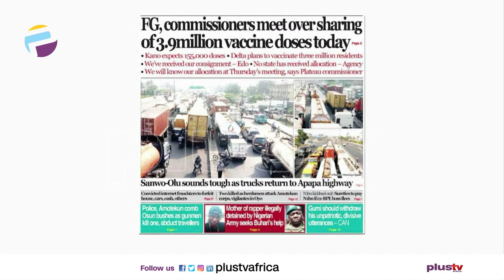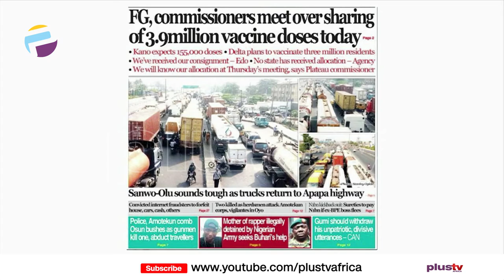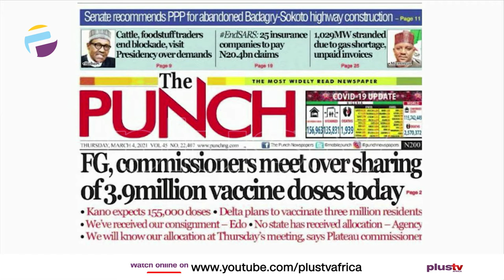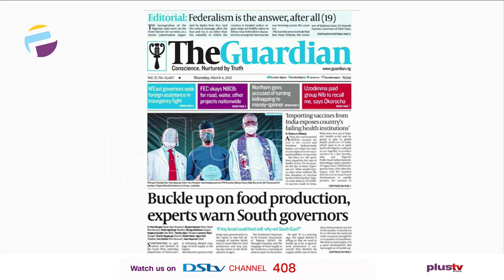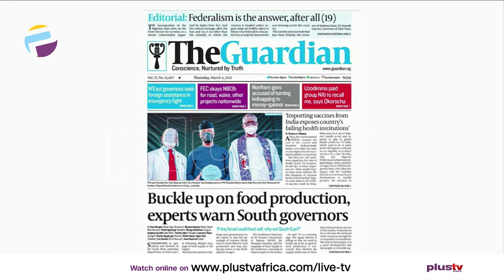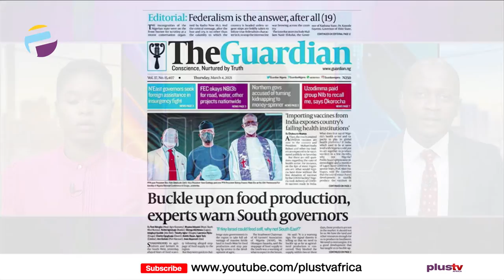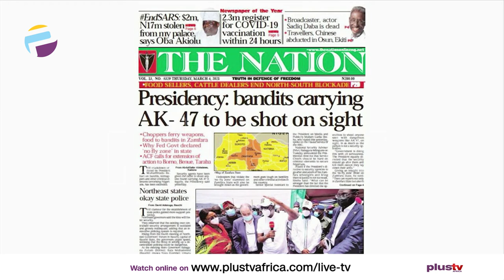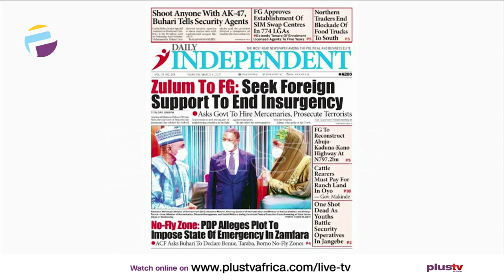Newspaper Review: Cattle and Food Traders End Blockade; Visit Presidency Over Demands |OFF THE PRESS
Join us weekdays at 7:05am on OffThePress​​​​​, as we discuss the biggest headlines in newspapers today. Watch live on DSTV CH 408, or stream from our YouTube, Facebook, and Periscope platforms. Today, Ezekiel Nya-Etok - a Public Affairs Analyst joins us virtually.